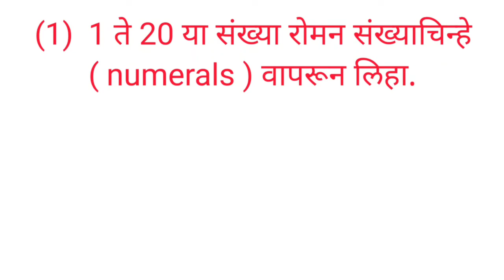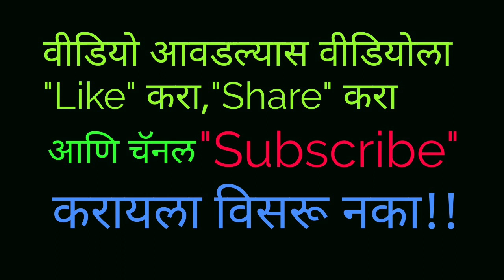पाचवी गणित, रोमन संख्याचिन्हे, उदाहरणसंग्रह 1, प्रश्न क्र. 1 व 2